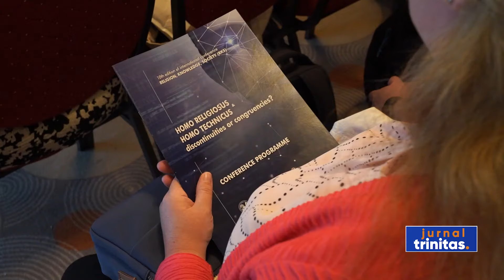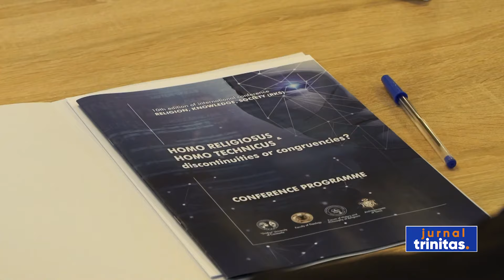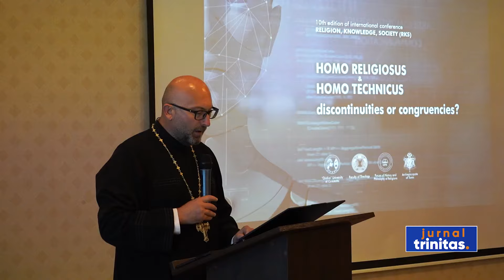A zecea ediție a conferinței „Religie, Cunoaștere, Societate”, la Constanța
Facultatea de Teologie Ortodoxă din Constanța organizează, zilele acestea, Conferința Internațională „Religie, Cunoastere, Societate”. Evenimentul ajuns la cea de-a 10-a ediție a avut ca temă relația dintre dimensiunea religioasă a omului și condițiile tehnico-științifice ale vieții cotidiene.